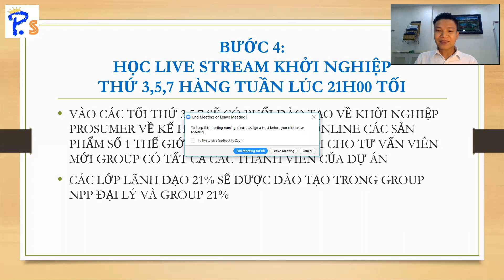BƯỚC 4 HỌC LIVE STREAM KHỞI NGHIỆP THỨ 3 5 7 HÀNG TUẦN LÚC 21H00 TỐI